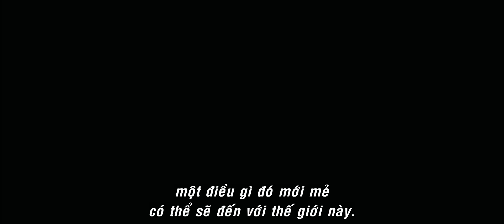John Carter trailer VietSub - MOVEEK.VN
Ngày KC: 09/03/2012
Đơn vị phát hành: MegastarMedia